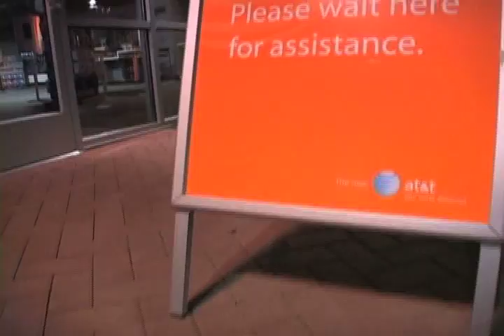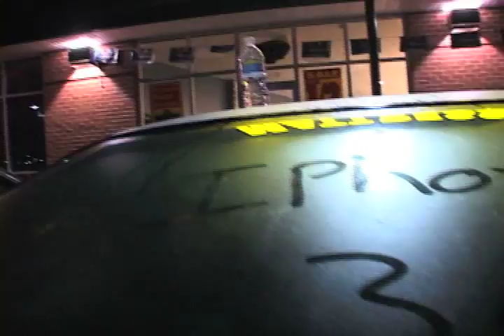iwait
What to do to pass the time while waiting for the 3G?